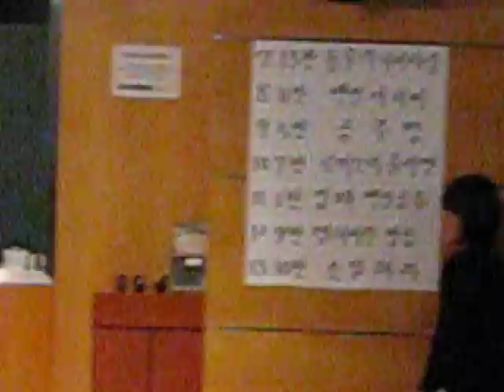Korea Day 197 LEVEL 3 Snow White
SNOW WHITEEE not so nice...
After losing our lead of Snow White at the VERY last minute, Piyakun only had one day to practice Snow White, she did really well :D and even made adlibs and drank the soju FOR REAL!! xD

Thanks Joanna for recording :D